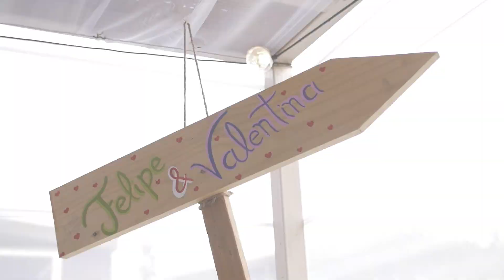Trailer Vale y felipe.